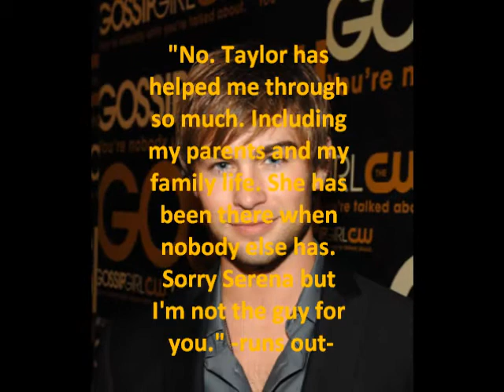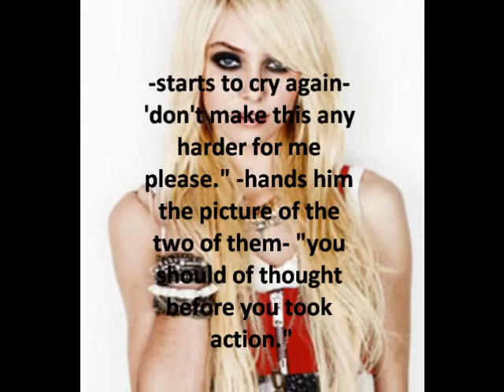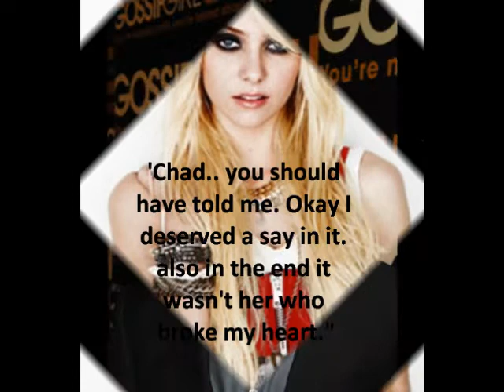jelena you're still the one|2:02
i do not take credit for the songs.